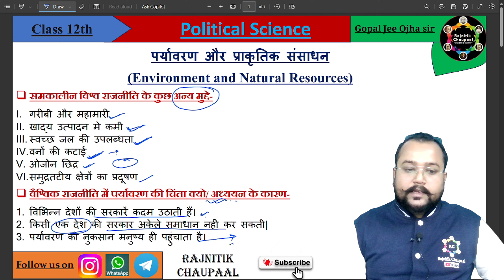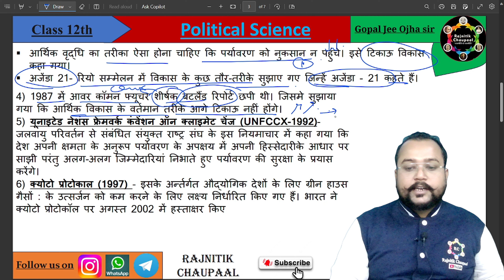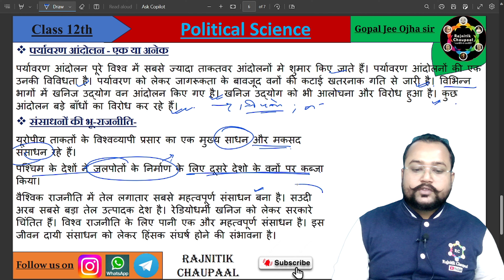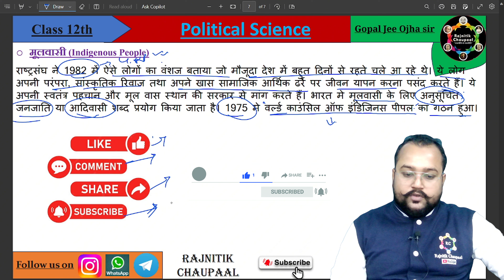पर्यावरण और प्राकृतिक संसाधन | ENVIRONMENT AND NATURAL RESOURCES | Chapter 6 | Class 12 NCERT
अब आप हमें व्हाट्सएप चैनल पर भी फॉलो कर सकते हैं